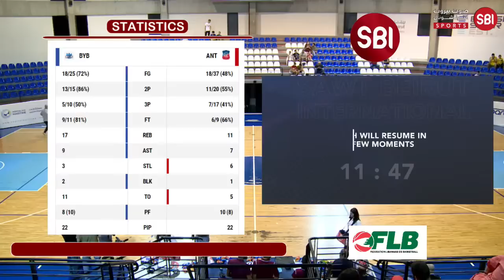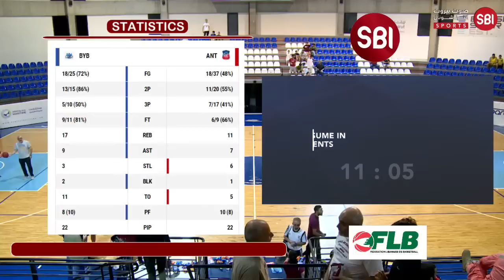Snips Lebanese Basketball Championship 2022 - 2023 | BYBLOS VS ANTRANIK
Snips Lebanese Basketball Championship 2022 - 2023
BYBLOS VS ANTRANIK